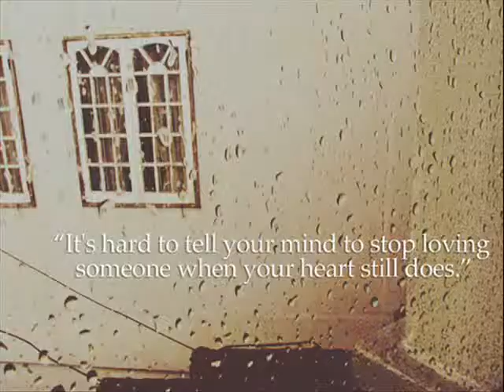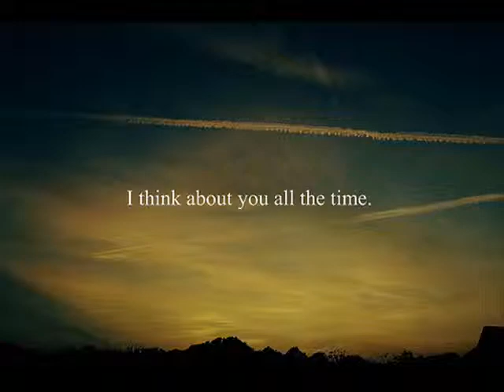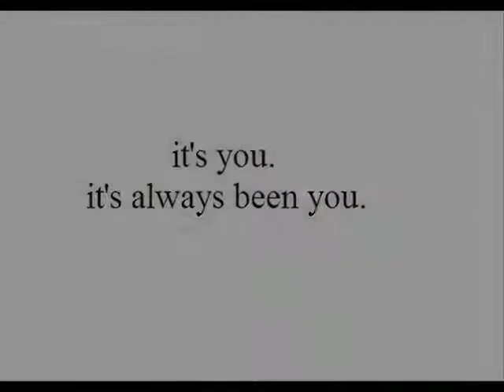river flows in you by yiruma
drop some comments... i love this.